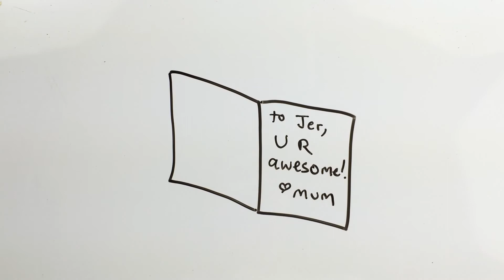The ultimate guide to booking your band's tour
Soundfly helps curious musicians meet their goals with creative online courses.

Now you have to decide where you're going! Here's your guide to stringing together a good touring route that'll save you from burning out. Booking gigs requires some flexibility — be ready to try out some new cities and mini tours.  This is episode 4 of Soundfly's free course Touring On A Shoe String. Watch the next video in the series

The more you do, the more you'll learn! for more, sign up for the full course

DIY Touring - "Touring On A Shoestring"
Produced by Soundfly, with your host Jeremy Young.